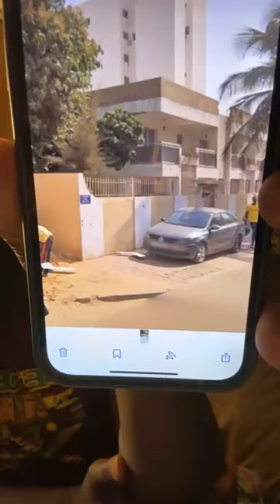Ousmane Tounkara Dévoile Sur Le Général Moussa Fall pour Sonko.. La DGE Dagnouy féxé ba...